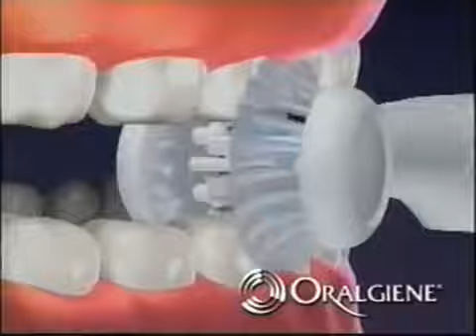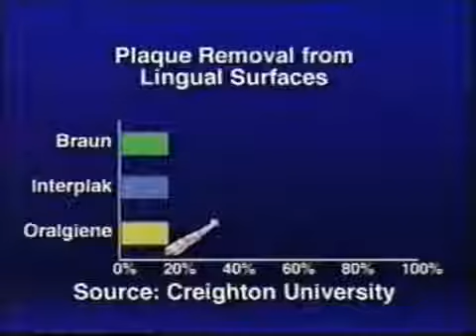Fox Family Angela Anaconda Presidents' Day Marathon Commercials 2000 Part 15